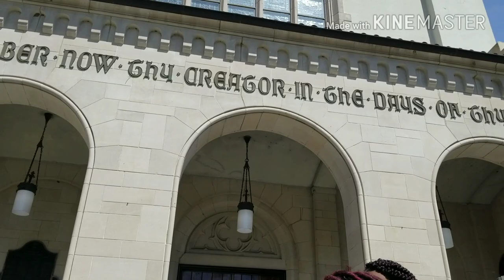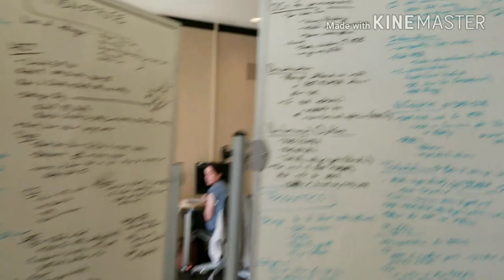Vlog 3: South Carolina 💛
Hey guys you know the drill